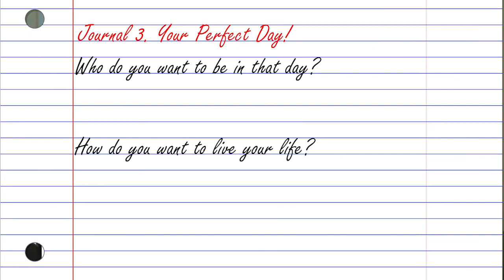131: Magic Mushrooms For Treating Death Anxiety With Clinical Psychologist Margaret Ross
Margaret Ross is a senior clinical psychologist at St Vincent's Hospital Melbourne working in Psychosocial cancer care and Palliative Medicine depts. Marg is the Chief Principal Investigator for Australia's first Psilocybin assisted psychotherapy trial to treat depression and anxiety associated with terminal illness.